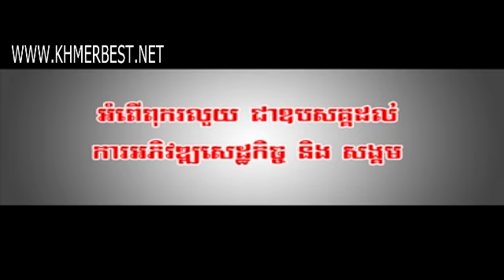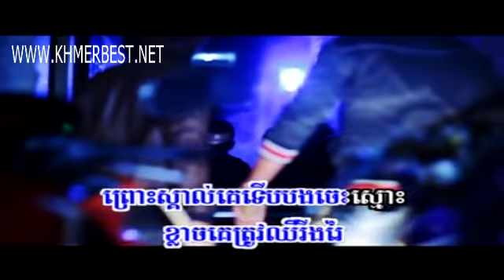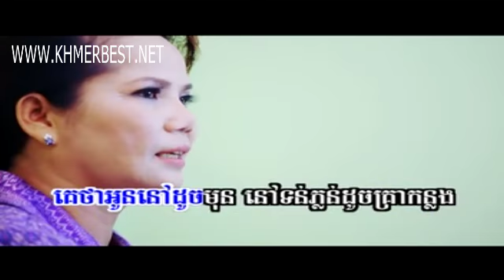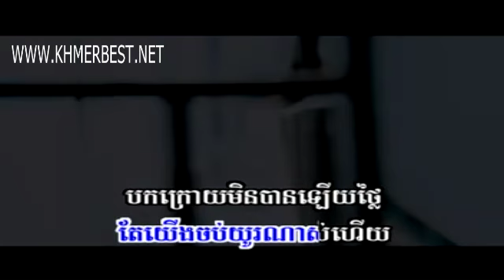02 Chong Vel Rok Songsa Chas Veasna